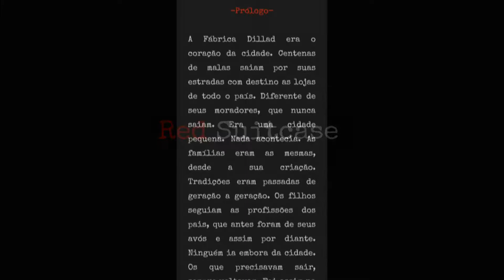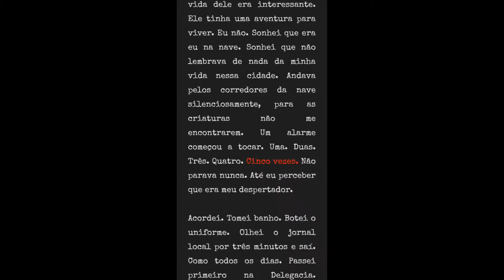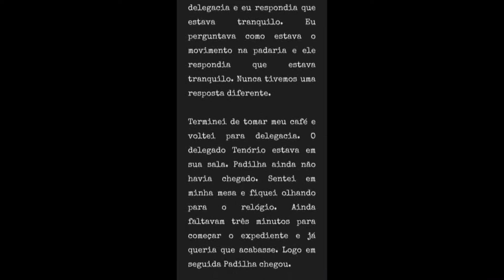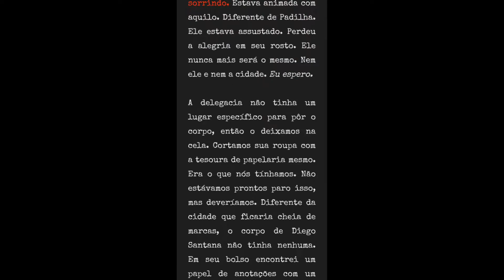COMO CAPTURAR UM SERIAL KILLER? - Game Mala Vermelha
Apresentando Mala Vermelha
Um jogo de escolhas em que você assume o papel da detetive Muriel e través de pistas, diálogos e escolhas, descobrir quem é o assassino e prender ele.